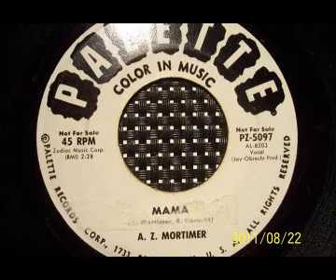A.Z. MORTIMER - MAMA (WHAT SHOULD I DO?)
Teen-Rockin R&B on PALETTE Records